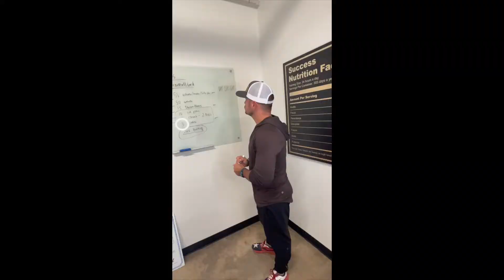Jory Mack: Believe In Your Product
In this episode we worked spoke with Jory Mack, owner and CEO of Reno Solar. He builds great sales teams, so it was almost mandatory to have him on!

Jory Mack, started in the family pawn shop, moved to working in a gym selling a product he loved and then buying the kiosk in the mall that sold the product to him! His incredible journey shows what hard work, dedication, and a little bit of negative motivation) can take  you. Jory is now a co-owner in Reno Solar and an all-around entrepreneur. He specializes in management and team Building. Jory has his bachelor’s degree in business from Chico State University and has followed the path of sales and business building in his career.

Key Points:

* Don't be afraid to leave the family business
* Purpose over fear
* Believe in your product